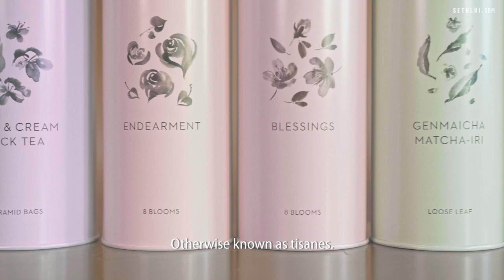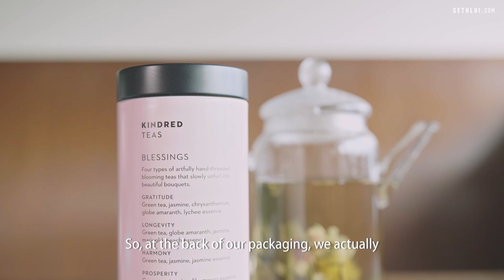Artisanal Handmade Blooming Teas: Kindred Teas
The Kindred Teas' blends are inspired by the founder's personal experiences and travels. They are great as gifts, especially the pretty blooming tea series.